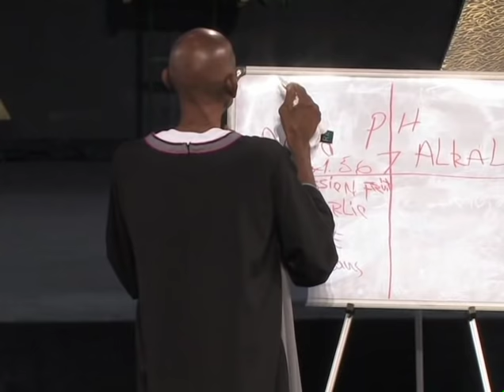Dr Sebi visits Nassau, Bahamas "BFM health seminar" vol 4.( QUESTION AND ANSWER )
This channel was designed to educate, uplift  and to keep you and your family informed with natural remedies, information and testimonies of those who have considered a natural and organic lifestyle.

Contact Newlife Today
Nassau 323-0075 or 323-6080\1
Freeport 352-5433

Follow Newlife Natural on social media for updates daily

Media Marketing | Branding | Publishing agency
Sagini Inc Publication 2016